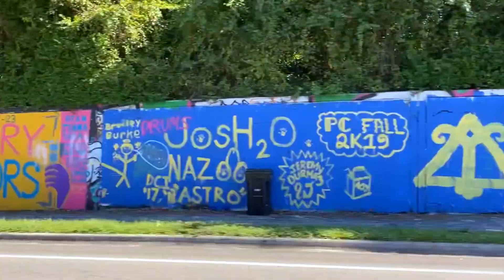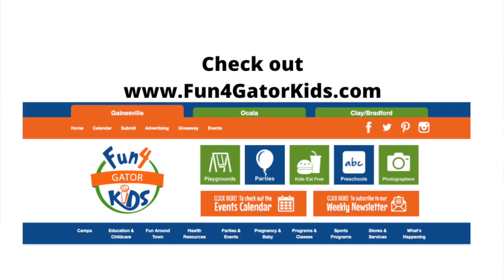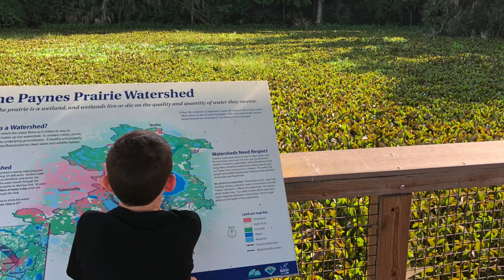What its like to raise a family in Gainesville Florida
Learn all about what it's like to raise a family in Gainesville Florida. If you are moving to Gainesville Florida with kids this video is perfect for you, we talk about the pros and the cons of living in Gainesville Florida and raising a family.

Donavan Arnold
REALTOR®

Momentum Realty